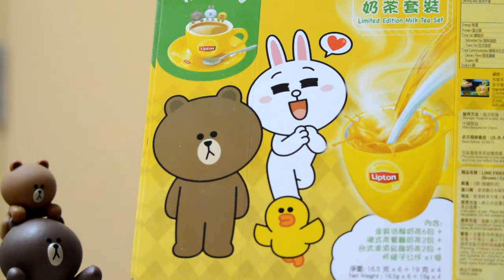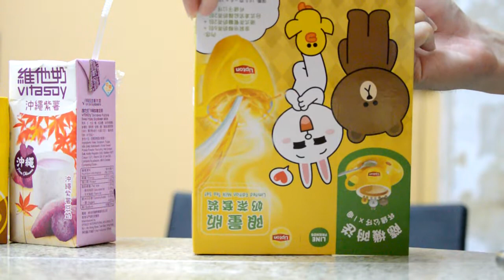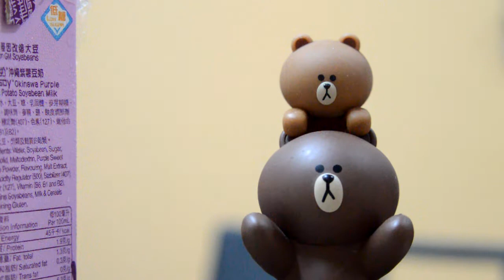抽中限量版Lipton 立頓奶茶Brown 熊大/布朗熊杯緣子 Line Friends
抽中Lipton 立頓奶茶限量發售的Brown 熊大杯緣子。
Brown 熊大杯緣子當然是Line Friends 必定收藏品之一，不要忘記訂閱啊！